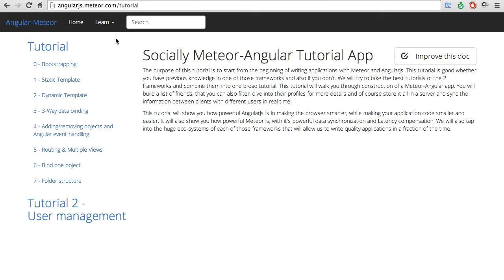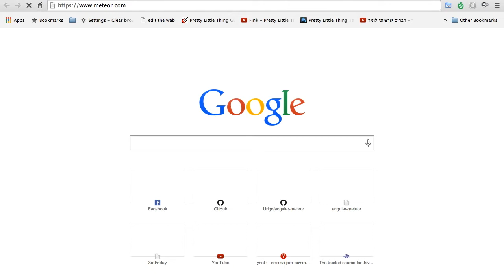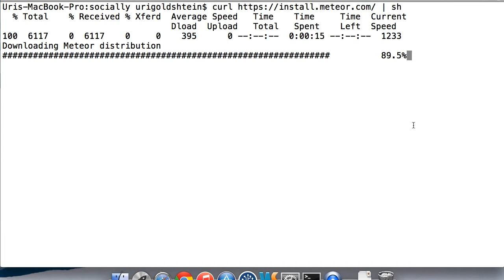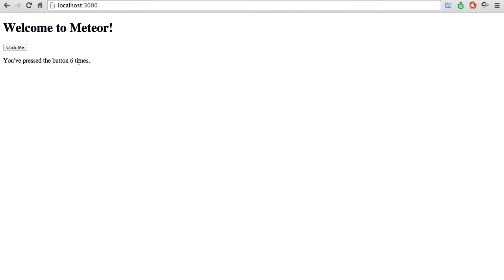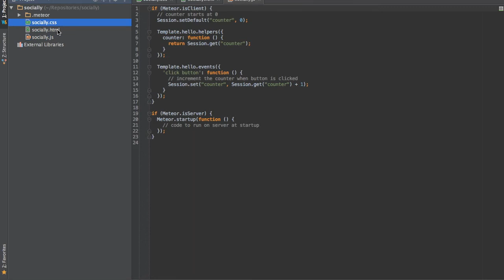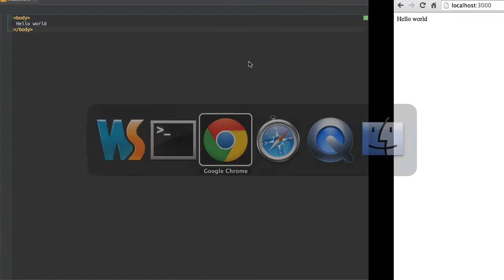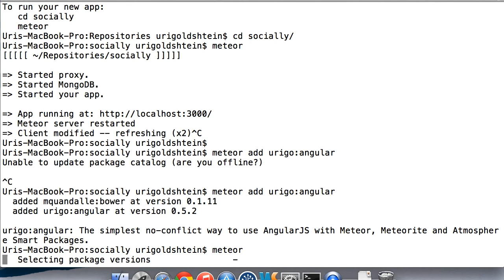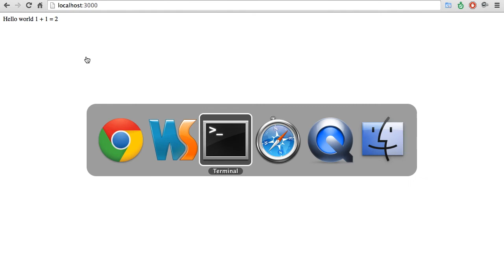angular-meteor tutorial - Outdated! link to new video below